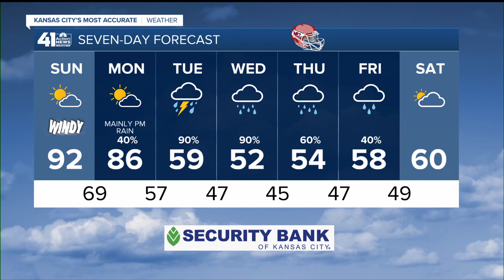41 Action News Latest Headlines | September 5, 3pm